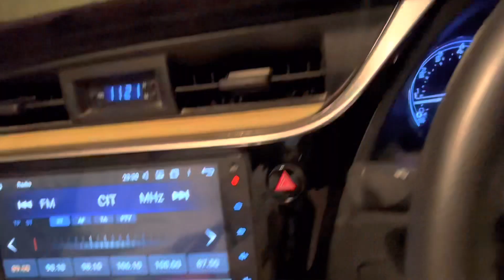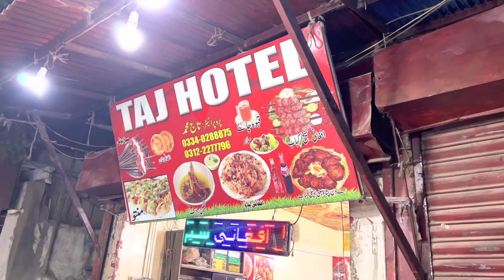Ayesha Manzil Ki Afghani Boti | Karachi Ki Sab Say Achi Aur Sasti Dumba Boti | Food Vlog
Ayesha Manzil Ki Dumba Boti | Afghani Boti

Intehaai mazaidar aur sasti.
puray karachi main is say sasti aur achi afghani boti apko kahien nhi milaigi.

Lazmi try karain...
Dil Garden Garden Hojaega 😂